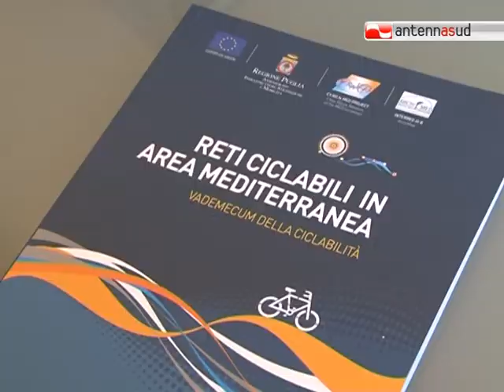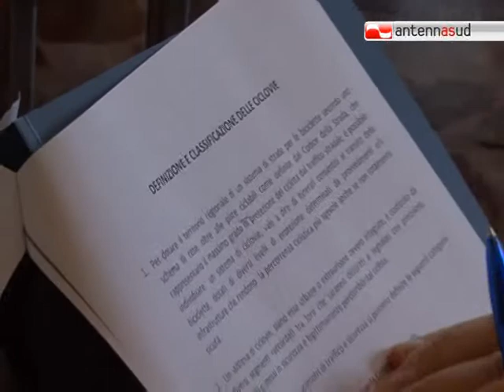TG 05.08.11 Mille chilometri per le due ruote, dal Gargano a Leuca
In bicicletta dal confine con il Molise a Santa Maria di Leuca attraverso la Ciclovia Adriatica. L'itinerario è stato rilevato e verificato dalla Fiab per conto dell'assessorato regionale alla mobilità della Regione Puglia e traccia un percorso di 1000 chilometri che attraversa tutta la Puglia.